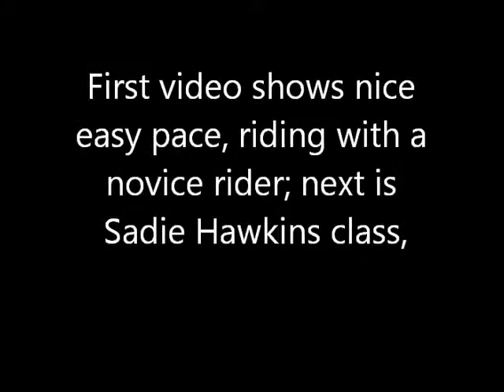FOR SALE: A Hickory Starlight - Sorting 2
RSNC CO State Finals, couple sorting runs; 2000 AQHA Sorrel Mare, rider in green both videos